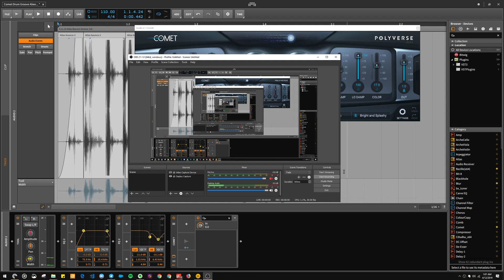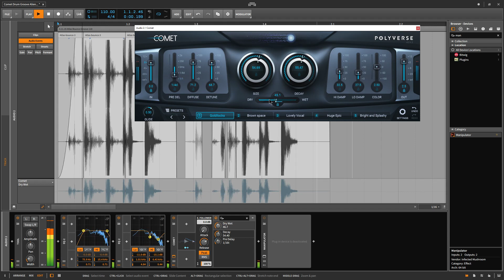Making Alien Voices out of Polyverse Comet using a Drum Groove & Bitwig's Envelope Follower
What are the aliens trying to tell us?